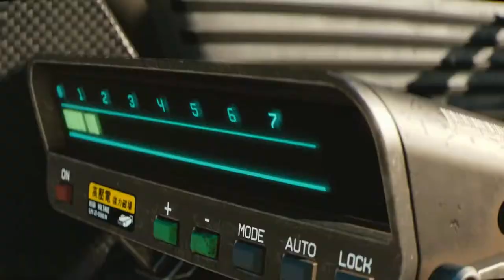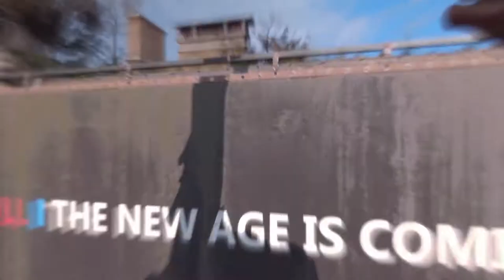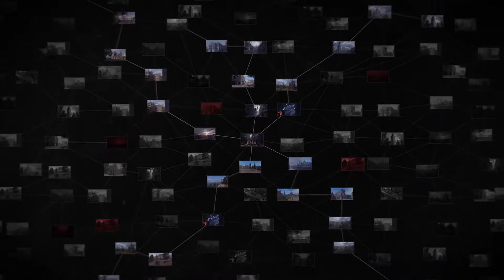Top 10 NEXT GEN GRAPHICS Upcoming Games of 2019 _& Beyond ¦ PS4 XBOX ONE PC